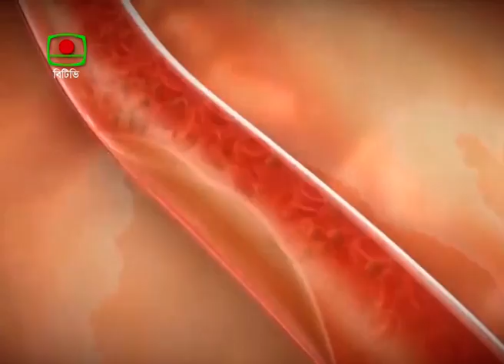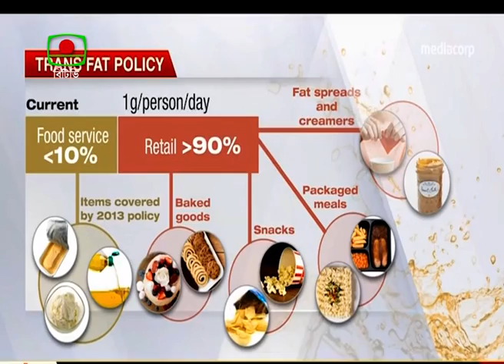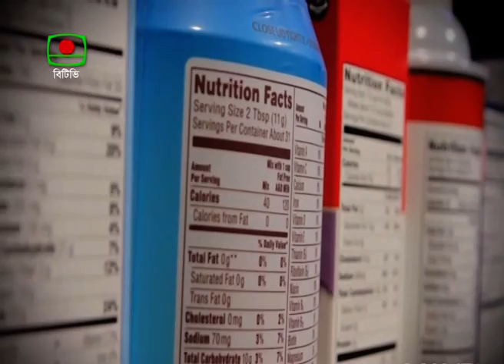খাদ্যে ট্রান্সফ্যাট নিয়ন্ত্রণ করবে সরকার, TRANS FAT SITUATION IN BANGLADESH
বিস্কুটসহ বেকারি পণ্য, কেক, চিপস, পাউরুটিতে ব্যবহার হয় ট্রান্সফ্যাট। যা মানুষের দেহে নানা জটিলতা তৈরী করে, ঝুঁকি বাড়ায় হৃদরোগের, উন্নত বিশ্বে ট্রান্সফ্যাট ব্যবহার নিষিদ্ধ হয়েছে, বাংলাদেশ সরকারও পদক্ষেপ নিতে যাচ্ছে।